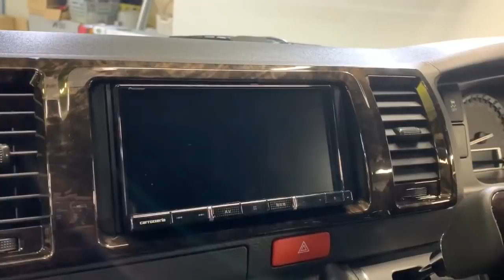【ハイエース】限定1台レジアスエースカスタム車入庫しました！早いモノ勝ち！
【ＣＲＳ・ＥＳＳＥＸ】

ＣＲＳはハイエース専門としたカスタムショップになります。
新車、中古車、カスタムパーツ等幅広く販売しております。

限定1台レジアスエースカスタム車入庫しました！早いモノ勝ち！

■カーセンサー↓
【大阪店】

■グーネット↓
【大阪店】

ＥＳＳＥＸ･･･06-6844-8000